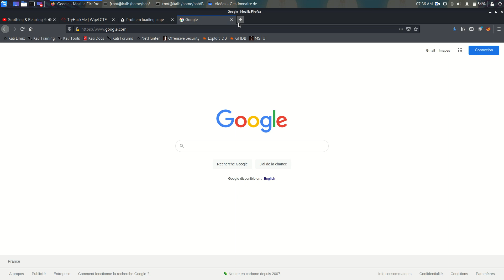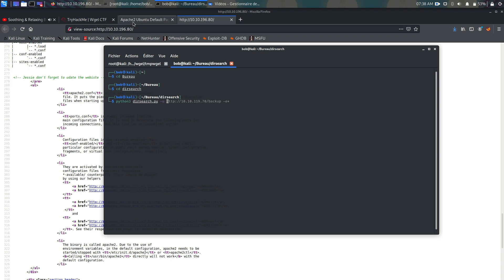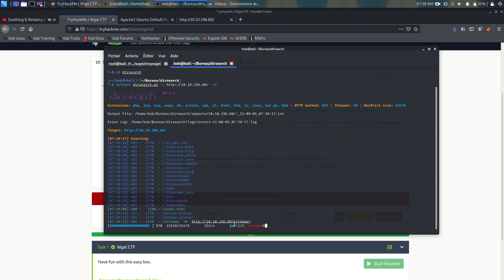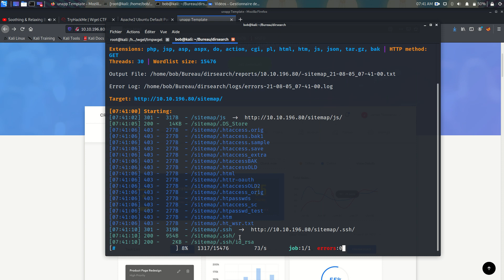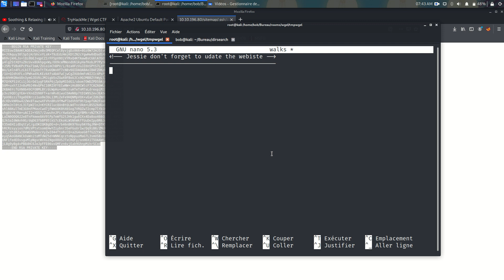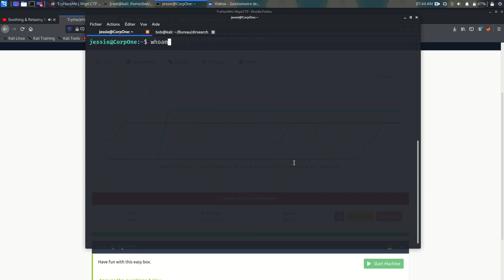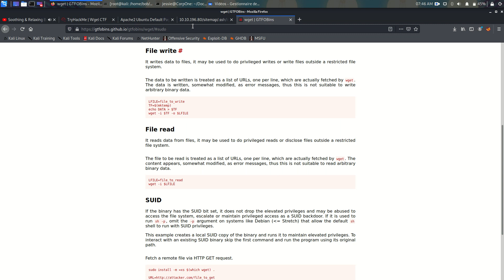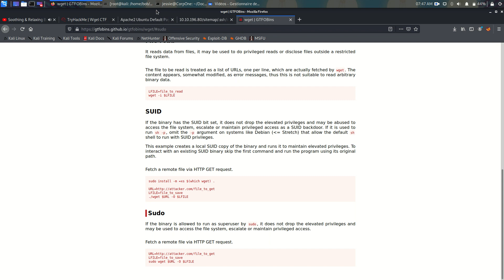Wgel CTF Walkthrough - TryHackMe - Bdarija